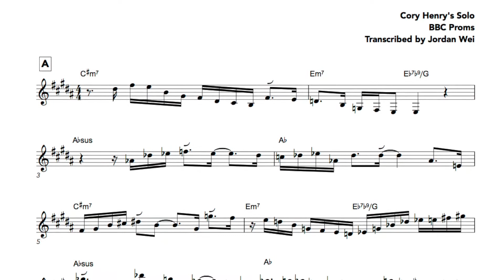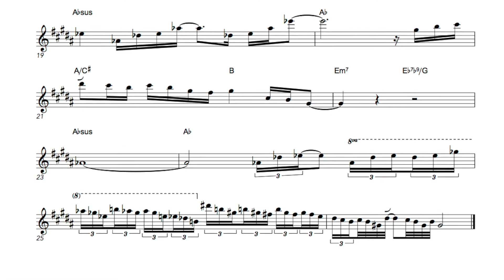"Billie Jean" performed by Cory Henry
Jazz Music